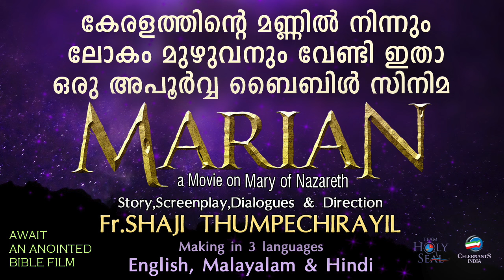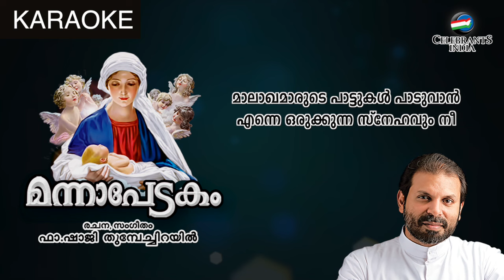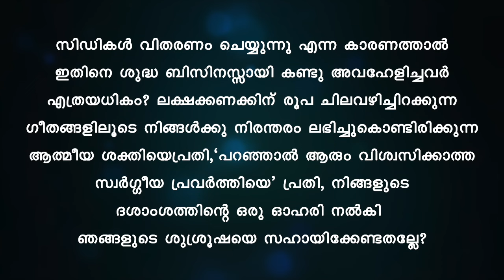Ave Mariya Athmavilum Karaoke with Lyrics | Fr Shaji Thumpechirayil | Mannapedakam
♫ Karaoke of Ave Mariya with Lyrics

♪ Song : Ave Maria Athmavilum
♪ Vocal : Stephy Jacob
♪ Lyrics & Music : Fr. Shaji Thumpechirayil
♪ Orchestration : Jackson Aruja
♪ Flute & Sax : Alichan, Rajesh Cherthala & Josy Alappuzha
♪ Strings : Ochappan, Francis Xavier, Herald, Mariyadas, Josekutty, Francis, Danny & Chacko
♪ Spanish & Acoustic Guitar : Berny
♪ Tabla & Dolak : Anand
♪ Recording :
♪ Mixing : Suresh Valiyaveedan (Pattupetty, Chengannur)
♪ Mastering : Vipin Viswan
♪ Co-Producer : Bency Thomas
♪ Producer : Alex Vadakkedathu
♪ Album : Mannapedakam - Marian 4
♪ Banner : Celebrants India

NEW CHRISTIAN SONG | LATEST SPIRITUAL SONG MALAYALAM | NEW MALAYALAM SONG ALBUM | LATEST DEVOTIONAL SONG | LATEST WORSHIP SONG MALAYALAM | NEW PRAYER SONG | LATEST SONG OF FAITH | CHRISTIAN SONG NEW | MARIAN SONG